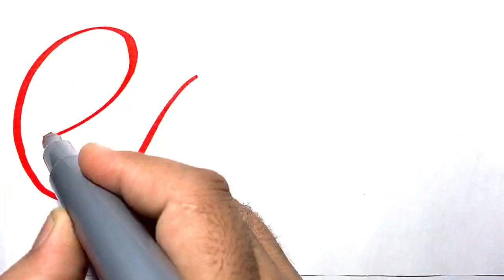Janet Name Signature Calligraphy Status | How to write with Cut Maker